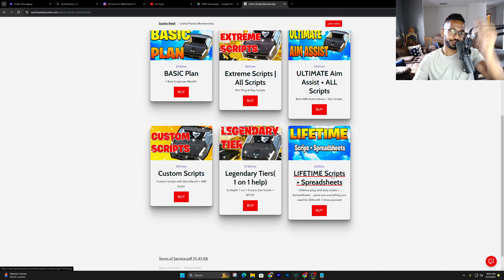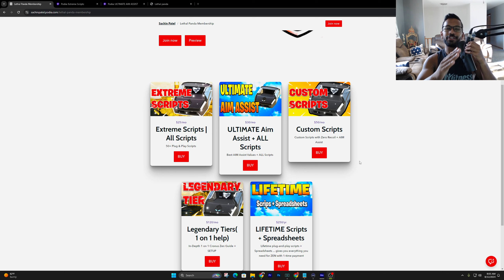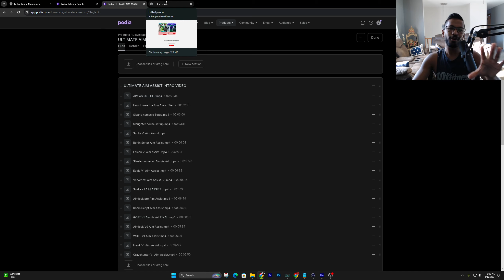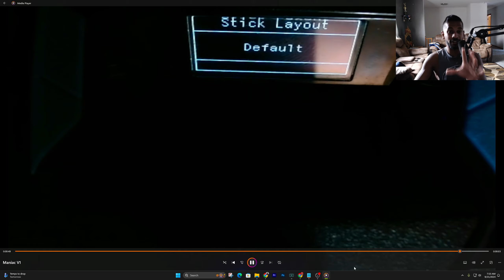*NEW* Leaked Cronus Zen PS5 + XBOX Tracking script MW3 + WARZONE 3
AMAZON PS5 Cables

ALL MY PS5 + Cronus Zen Wires used

USB Type Cables MUST BUY ›

› Kontrol Freek Control Grips

-  My Gear -
Capture Card ›

You are responsible for the consequences of your own decisions as to the use of the information contained on our website, discord on in videos.